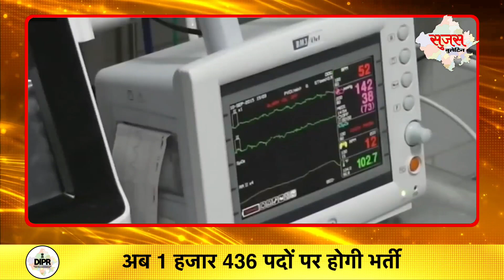10 May 2022 | सुजस वीडियो बुलेटिन | DIPR Rajasthan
10 May 2022 | सुजस वीडियो बुलेटिन | DIPR Rajasthan

राज्य सरकार की आज की महत्वपूर्ण खबरों का ऑडियो-विजुअल न्यूज प्रेजेंटेशन